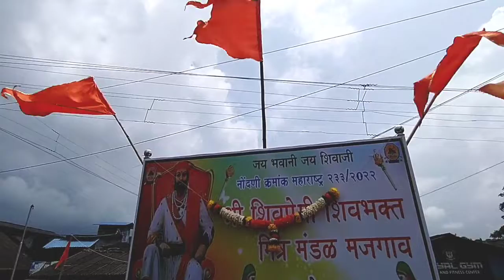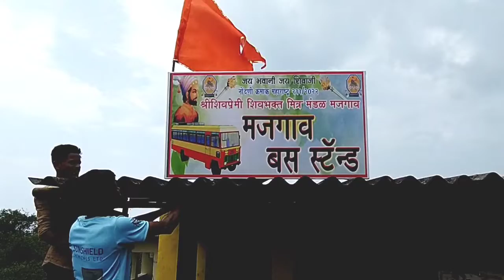शिवप्रेमी शिवभक्त मित्र मंडळाच्या नामफलकाचे मान्यवरांच्या हस्ते अनावरण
स्वागत नाम फलकाचे मजगाव मध्ये अनावरण